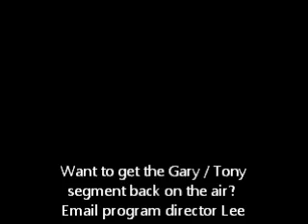Gary & Tony KNBR Airdate 5/16/11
Disavowing any wedding rumors during his Key West vacation, Tony wonders why no one in Miami pays attention to the Heat in the playoffs.  Gary is perplexed why Dibley and Tony follow anyone's tweets, even with Dan bragging about checking out Alyssa Milano's third-trimester belly.  They wrap up today's discussion by debating the usefulness of Oprah.

Want to get Gary and Tony back on the air together?  Send program director Lee Hammer an email and tell him!